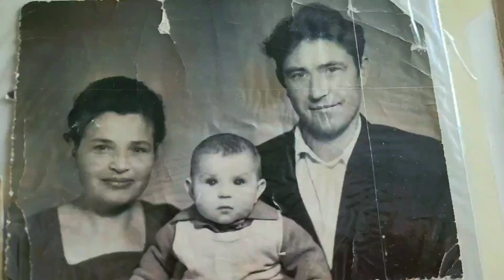Моїй мамі присвячується. Запоріжжя. @-sunflowers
Дякую, мамочка, за життя!